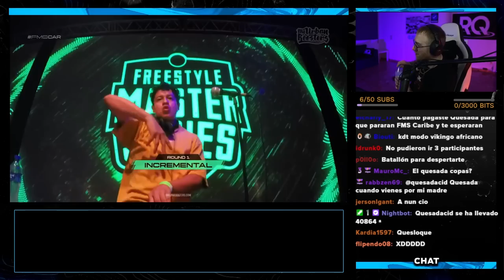KDT ESTÁ PARA COMPETIR EN FMS CARIBE | KDT VS ALDAHIR FMS CARIBE J3